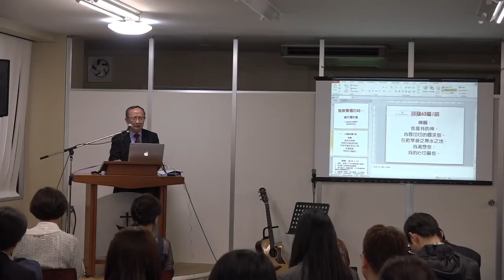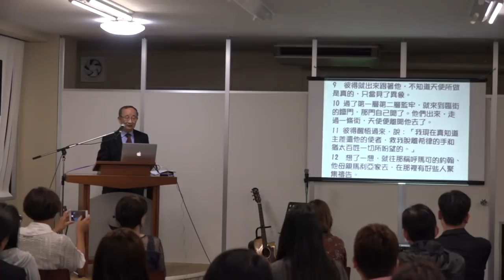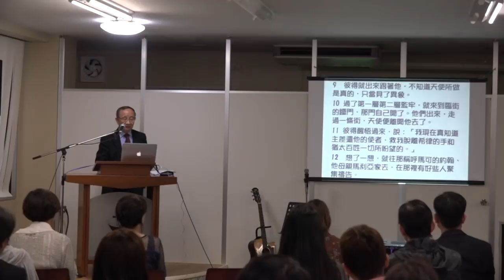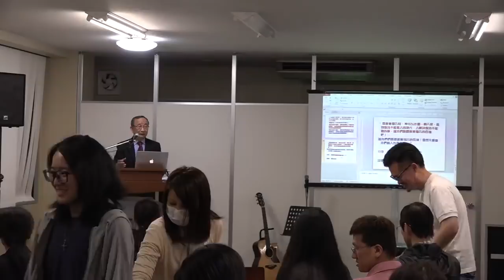當教會禱告時（劉富理牧師2018/6/17JCC聯合禱告會）